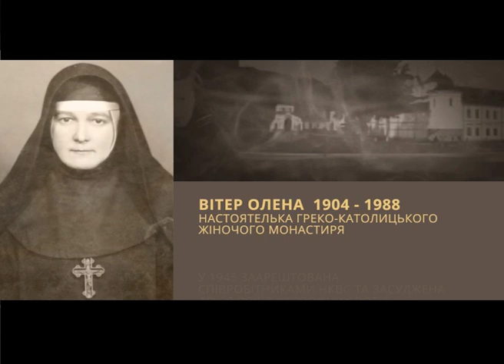Жіночі історії Другої світової. Олена Вітер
Вітер Олена (1904–1988, відома під іменем ігумені Йосифи). Настоятелька греко-католицького монастиря ордену студитів, член Організації українських націоналістів.

Заарештована НКВД в 1941 році й засуджена до смертної кари. Була однією з небагатьох, хто пережив масові ростріли в’язнів у тюрмі на Лонцького у Львові. В роки німецької окупації у львівському сиротинці, що знаходився під її опікою, ігуменя переховувала від нацистів єврейських дітей. Серед них були Лілі Польман, Натан Левін та ін. Ігуменя і монахині не лише доглядали за дітьми, годували їх та одягали, а також навчали християнським молитвам і звичаям. 12 жовтня 1945 року сестра Йосифа арештована радянськими “органами”. У 1955 році вийшла на волю, але їй заборонили селитися у Львові. До самої смерті Олена Вітер проживала у м. Скалат на Тернопільщині. 11 лютого 1976-го Яд Вашем присвоїв Олені Вітер (першій серед українців) звання “Праведник народів світу”.

Серія роликів створена каналом UA:Перший, Українським інститутом національної пам'яті та Національним музеєм історії України у Другій світовій війні.